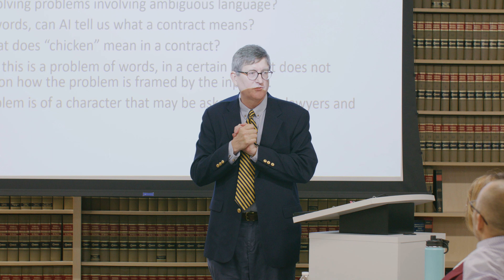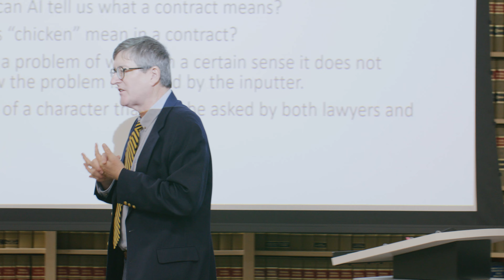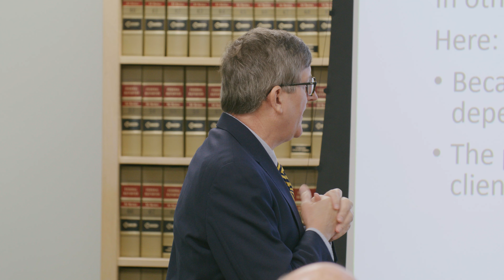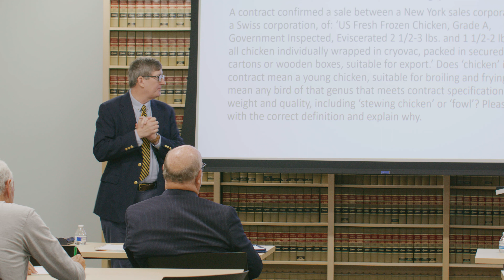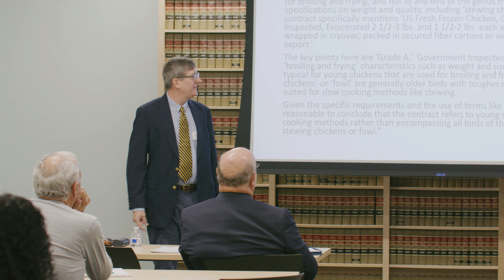AI in Law: Ambiguity in AI Legal Analysis | The Colleges of Law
The Colleges of Law and the Santa Barbara Bar Association hosted a group of legal scholars and practitioners for “Artificial Intelligence in Law: Present and Future Perspectives,” a symposium exploring artificial intelligence and the technology’s applications to the field of law.

In “Ambiguity in AI Legal Analysis: A ‘Cheep’ Shot,” Paul A. Larsen, a legal research attorney for the Santa Barbara County Superior Court, shares his ideas on ChatGPT and other large language models in the context of their legal analysis skills.

The Colleges of Law would like to thank the Santa Barbara Bar Association for sponsoring and supporting this event.
Obtaining a world-class legal education is more accessible and affordable at The Colleges of Law.